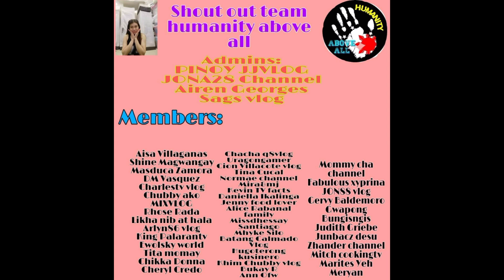(Ep32) INTENSE SA PAG HULI NG PUSIT